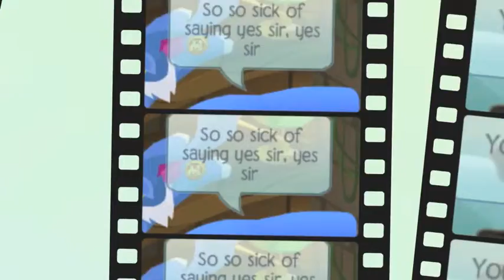AJMV- Lucky Strike Preview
I hope you enjoy, will finish later. Please take note that is is kind of old and my editing is better now.